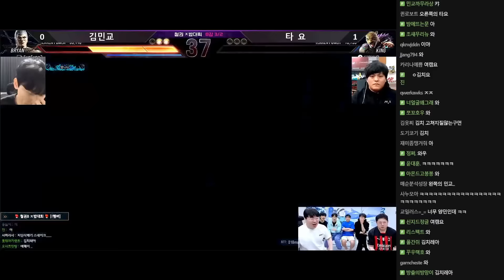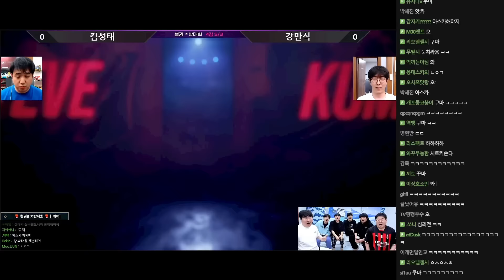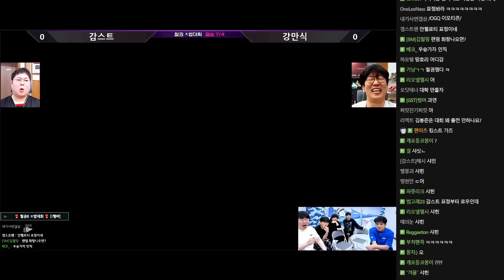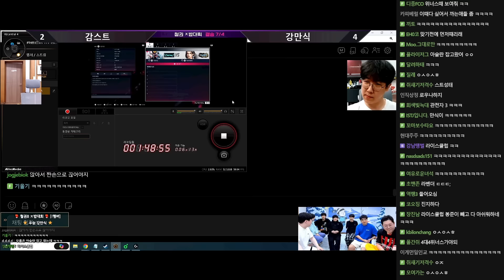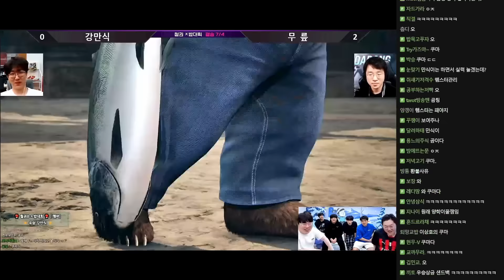역대급 라인업!!메이저 BJ들 싹 다 모인 철권ㅈ밥대회!!![24.02.15 #1]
0:00 감스트
8:55 킴성태
14:20 정윤종,강만식
18:58 김민교,이상호,타요
24:00 뽑기
33:24 봉준vs킴성태
44:20 이상호vs강만식
1:01:20 정윤종vs감스트
1:10:45 타요vs김민교
1:20:17 4강
1:47:00 4강
2:04:25 결승전
2:30:00 스페셜